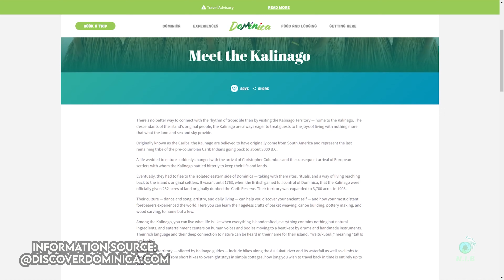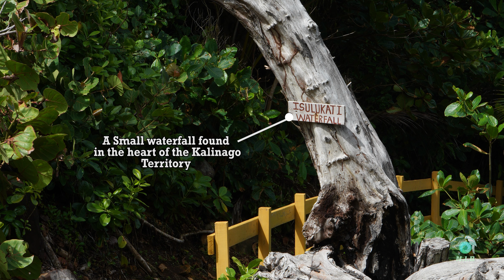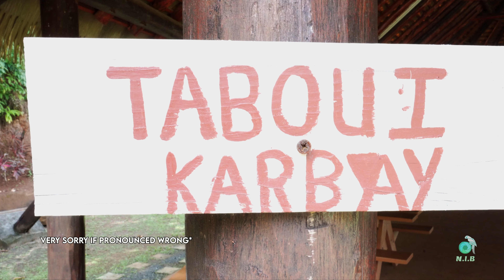Kalinago Territory if only i knew..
Happy Kalinago week to the kalinago viewers!
Music🎼:
Amazing music library, with a simplistic interface.